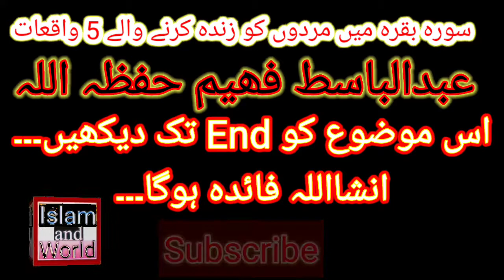Murdon ko zinda kr dene wale 5 waqiaat surah baqrah se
Is video murdon ko zinda krne mutaliq btaya gya ha k Murdon ko kese zinda kiya gya ha aur wo bhi Quran surah baqrah se...
Allah humko samjhne ki tofiq ata farmae...